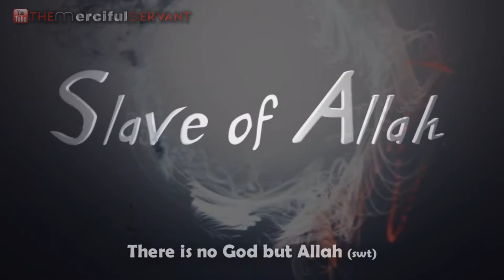Slave of Allah - Talash Peace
Every Muslim Is A Slave of Allah (swt) - Powerful spoken reminder by Brother Omar Esa